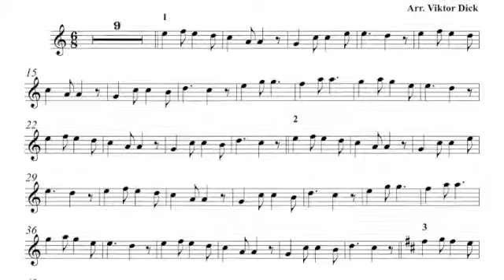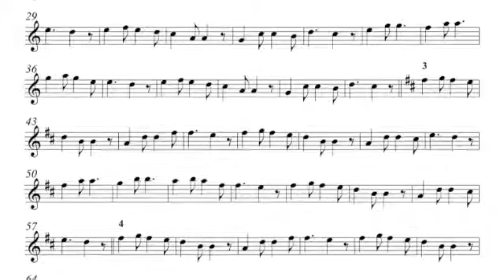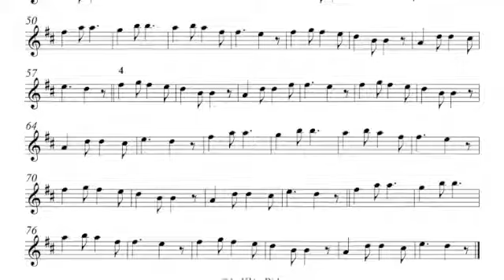Jesus Keep Me Near the Cross, Alto Saxophone PlayAlong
Alto Saxophone PlayAlong,
Jesus Keep Me Near the Cross, Es-Major,
Words: Fanny Crosby,
Tune: NEAR THE CROSS, W. H. Doane,
German: Jesus zieh zum Kreuze mich,
Russian: У Креста хочу стоять,
Gospel, Christian Music,
Mp3: Piano Part,